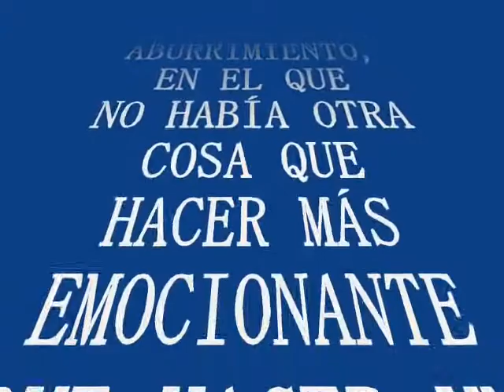BUQUES DE GUERRA